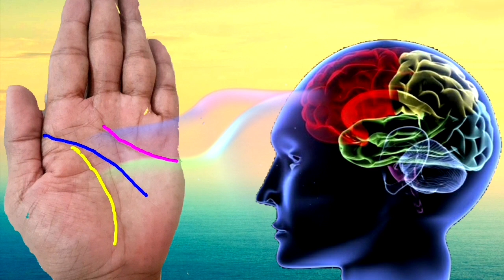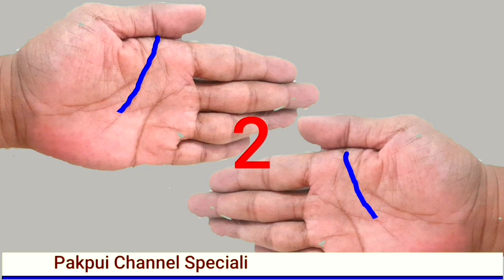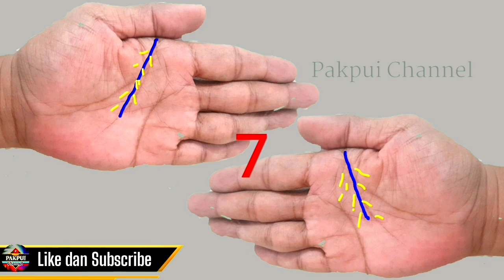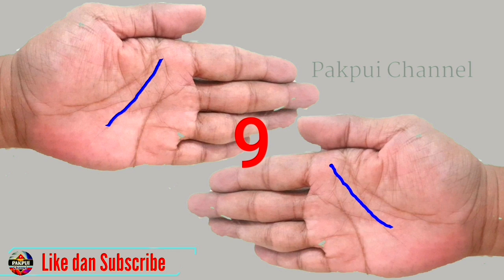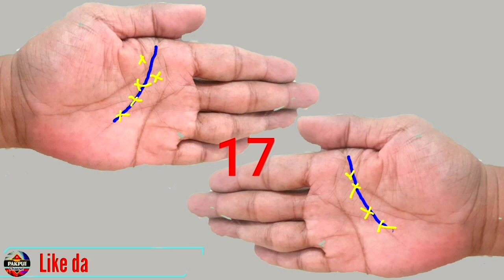Garis Tangan ini Menunjukan Kepribadian dan Kesuksesan seseorang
Dari garis telapak tangan kita bisa mengetahui garis tangan yang menunjukan kepribadian dan kesuksesan seseorang di masa depannya apakah garis tangan sukses, garis tangan kaya , garis tangan orang kaya atau melihat kepribadian orang dari garis tangannya , ilmu palmistry dan Chirologi menganalisa garis tangan ini sudah di lakukan sejak ribuan tahun yang lalu dan di percaya sebagai gambaran seseorang di masa depannya.

Pakpui Channel adalah special program yang selalu memberikan informasi populer, ilmu pengetahuan, inspirasi, edukasi dan motivasi kehidupan sehari hari setiap orang. Channel ini memberikan informasi, solusi dan  pembahasan tentang psikologi, palmiatry ( garis tangan ), astrologi ( zodiak ), chirologi, konseling dan tanya jawab.

🌐 Indonesia